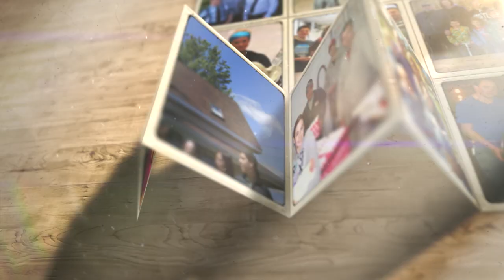Rencontrez les Ricard, producteurs d'œufs biologiques dans Lanaudière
Spécialisée dans la production d’œufs biologiques, l’entreprise Bio-œufs a démarré en 2002 avec 5 000 poules pondeuses. En 2003, 5 000 autres poules se sont ajoutées afin de répondre à la demande d’œufs biologiques qui a connu une croissance significative au cours de cette période au Québec.